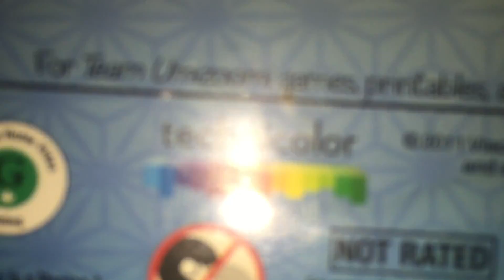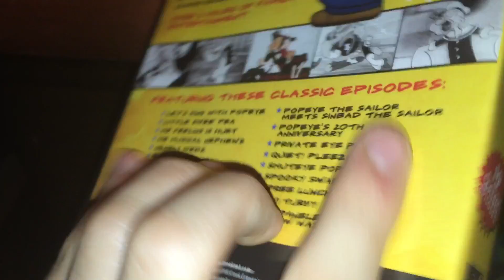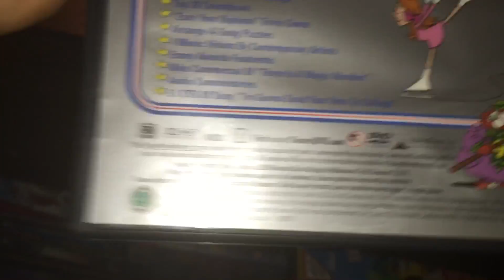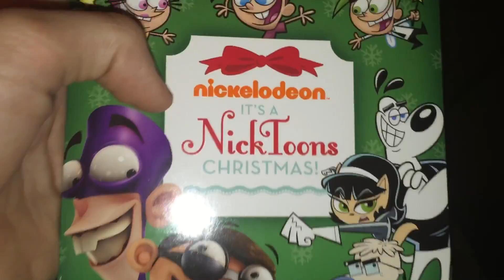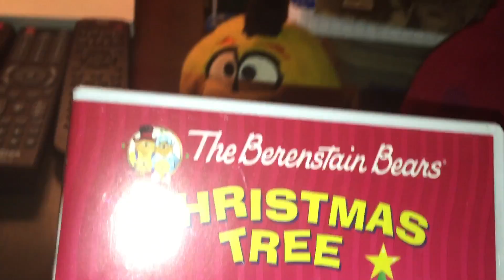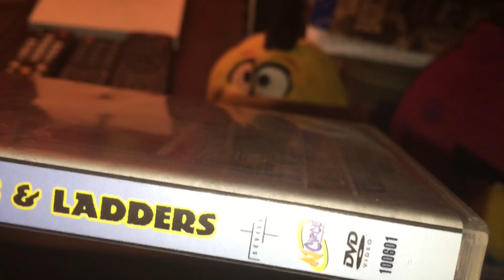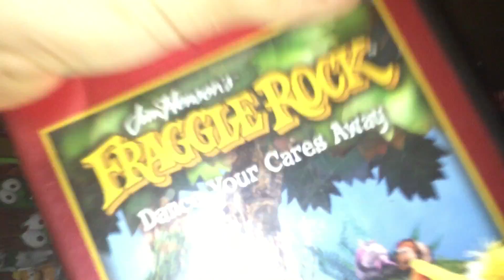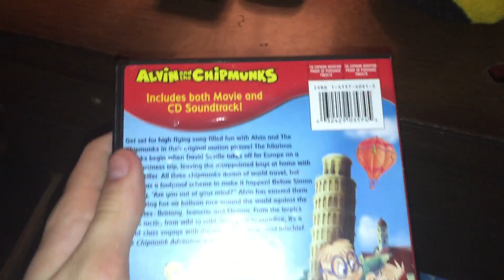My DVD collection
TWEET TWEET MY DVD COLLECTION TWEET!